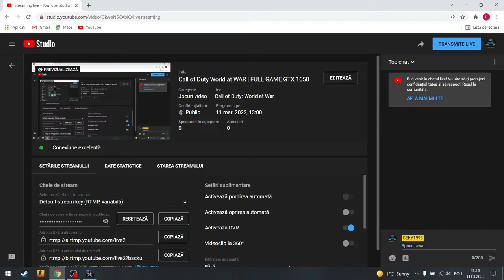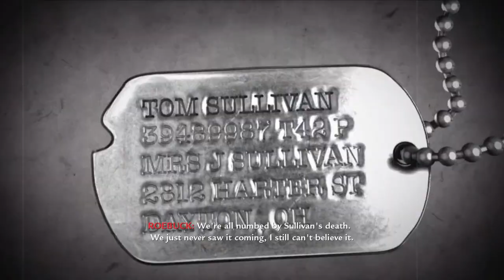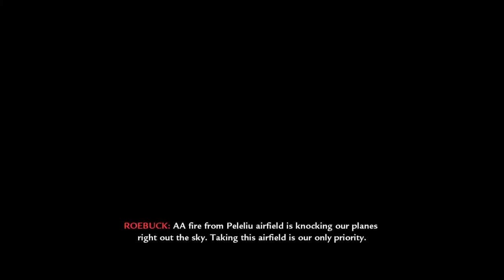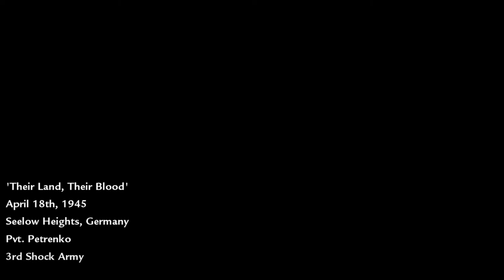Call of Duty World at WAR | FULL GAME GTX 1650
Call of Duty World at WAR | FULL GAME GTX 1650 laptop IdeaPad Gaming 3 with Ryzen 5 4600H and GTX 1650 4GB.

COPYRIGHT INFORMATION!